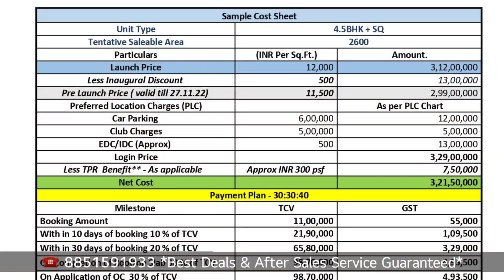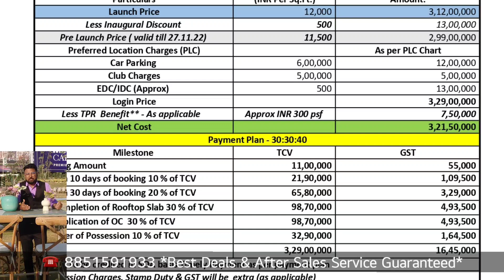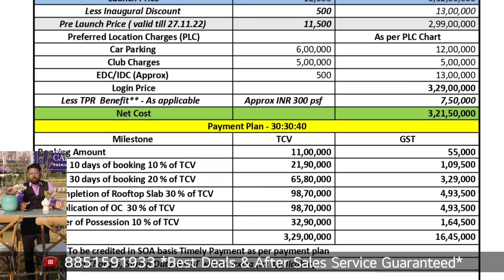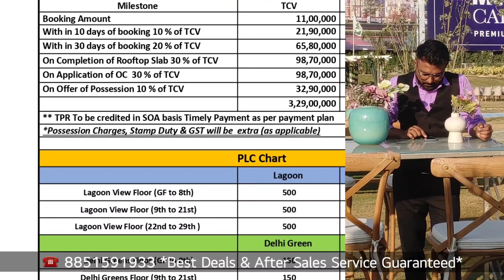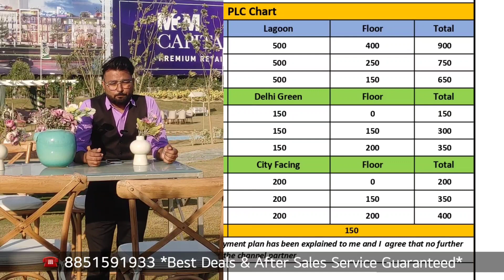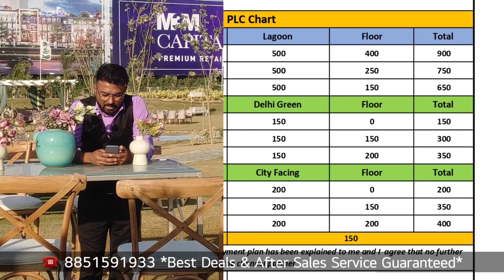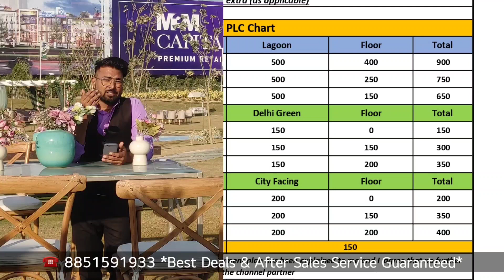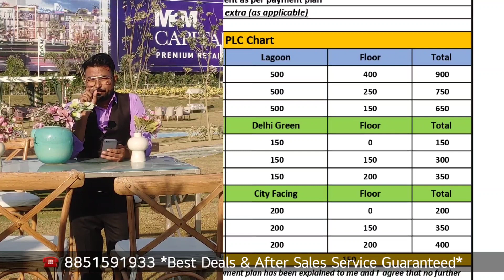smart world 113 | Actual price | sector 113 dwarka expressway | smart city delhi airport | Gurgaon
Actual price smartworld sector 113 dwarka expressway way smart city delhi airport Gurgaon